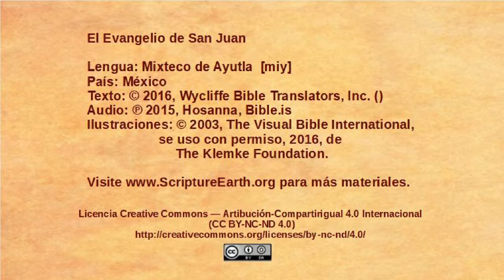Mixteco de Ayutla - John 14:15-31 - Jesus talks about the Holy Spirit [miy]